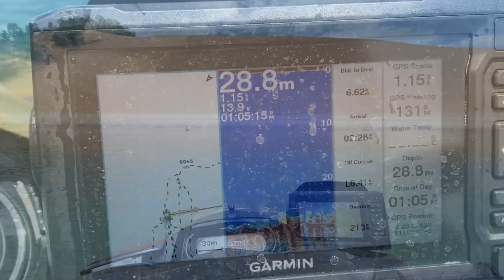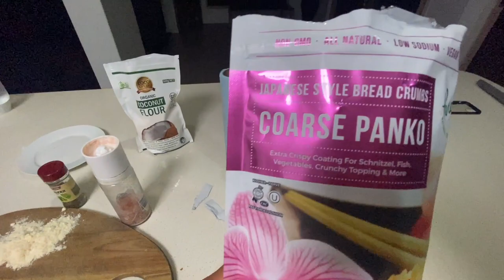50km send on the Fishpro to a known wreck for some heavy action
POV Hooking up on a giant jew fish in some wild conditions on my Fishpro